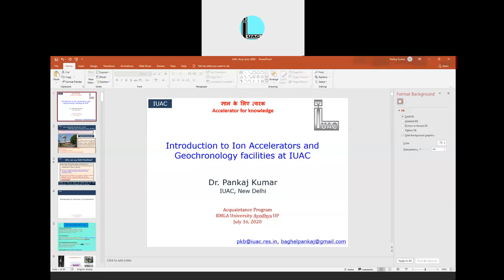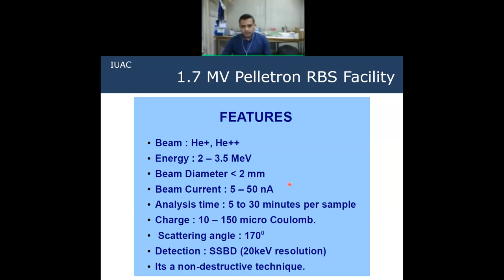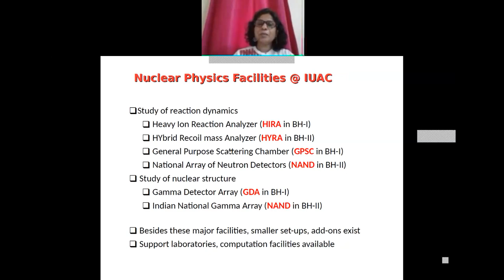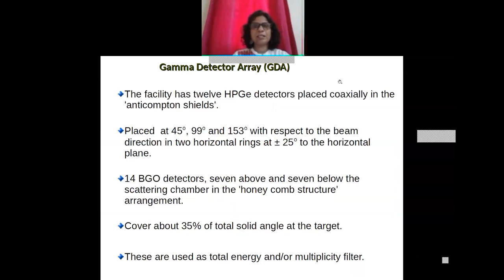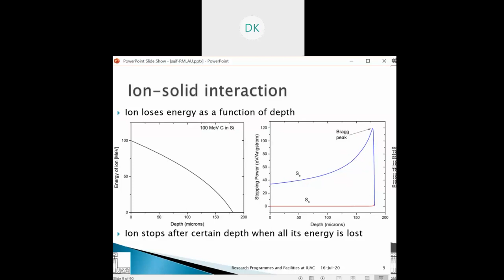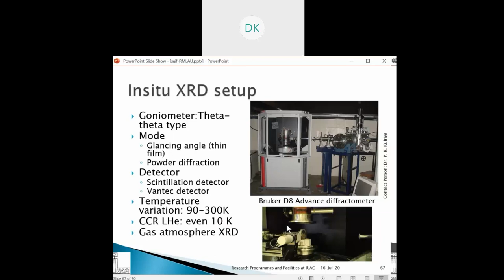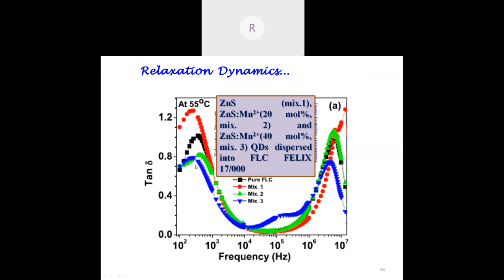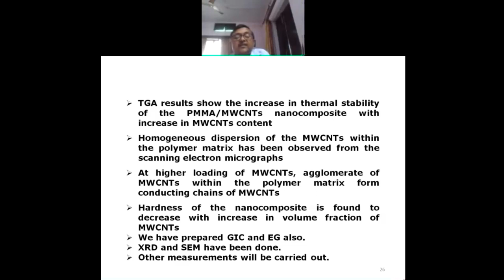IUAC acquaintance Program at RMLAU Ayodhya 2020 07 16 09 34 05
IUAC Aquaintance Programme Video